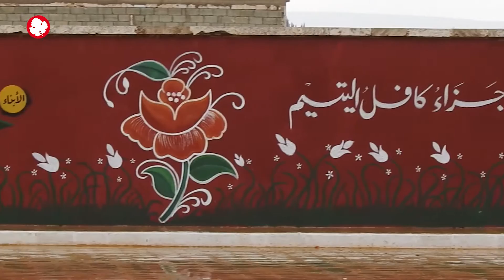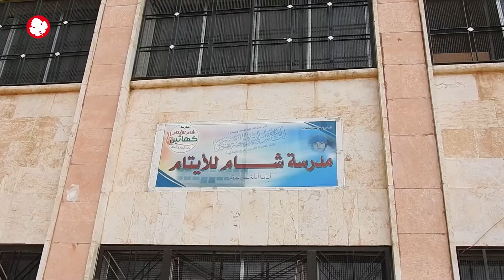شام.. مدرسة للأيتام في ريف حلب الشمالي